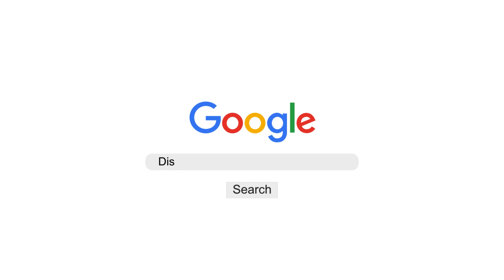IELTS WRITING Achieve Relevance and Organization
Why do students get low band scores in Writing even though they have good grammar skills?
What is the solution for it?
What do you think the easiest way is to make sure it's implemented?

Listen to the discussion regarding it!